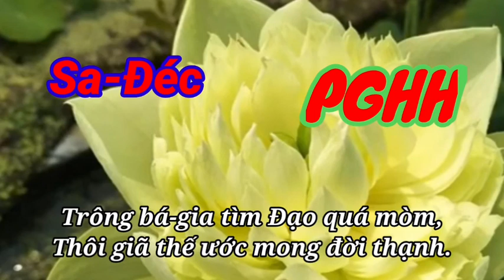Sa Đéc ( có chữ ) . Sấm Giảng - Thi Văn Giáo Lý PGHH